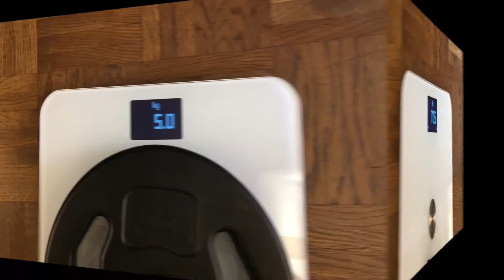Withings WS 50 Smart Body Analyzer Test - WAAGEN-TEST.DE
Der Withings WS 50 Smart Body Analyzer Test zum nachlesen
Hier gibt es die Waage bei Amazon